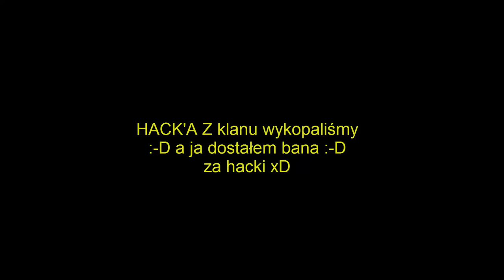S.K.I.L.L SF2 - HACK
Jest to filmik S.K.I.L.L. -SF2